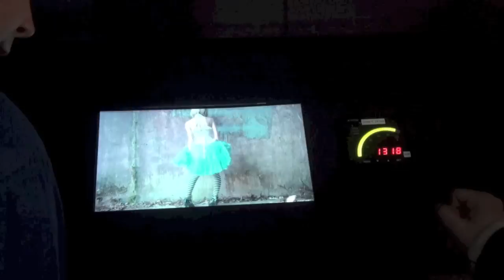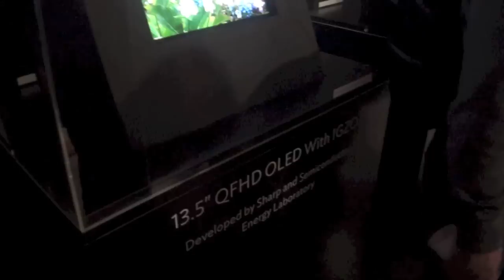Tinhte vn Màn hình mẫu công nghệ IZGO của Sharp